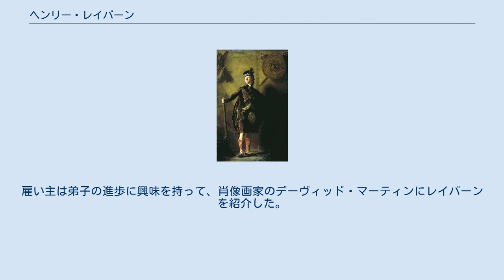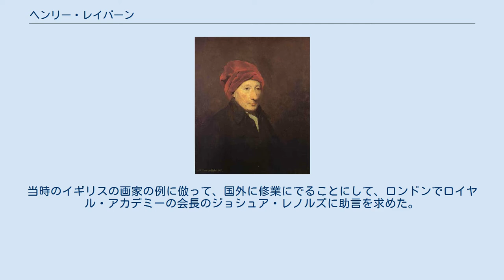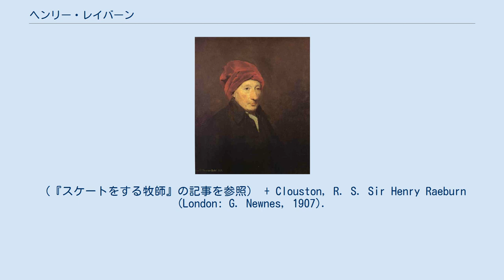ヘンリー・レイバーン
レイバーンの代表作の『スケートをする牧師』(1790年代) ヘンリー・レイバーン（Sir Henry Raeburn RA RSA FRSE、1756年3月4日 - 1823年7月8日）はイギリスの肖像画家である。
国王ジョージ4世の王室肖像画家を務めた。
 エディンバラに近いStockbridgeで工場主の息子に生まれた。
両親を亡くした後、12歳年上の兄に育てられた。
15歳でエディンバラで金細工師の徒弟になり、象牙に細密画を描く仕事をし、ミニアチュールを描くようになり、その絵は人気が出て、支援者を得ることができ、独学で油絵も描くようになった。
雇い主は弟子の進歩に興味を持って、肖像画家のデーヴィッド・マーティンにレイバーンを紹介した。
マーティンは当時エディンバラで最も人気のあった肖像画家、アラン・ラムゼーのお気に入りの弟子であった。
マーティンから肖像画を借りて模写して技術を向上させ、画家になることを決意した。
 20代の初めに、たまたま知り合って肖像画を描くことになった若い伯爵の未亡人に気に入られ、知り合って1月足らずで結婚することになり、レイバーンに十分な持参金がもたらされた。
当時のイギリスの画家の例に倣って、国外に修業にでることにして、ロンドンでロイヤル・アカデミーの会長のジョシュア・レノルズに助言を求めた。
レノルズは、ローマでミケランジェロの作品を学ぶように助言し、紹介状を書いてくれた。
夫妻で移ったローマではスコットランド出身の画家、ゲイヴィン・ハミルトンやイタリアの画家、ポンペオ・バットーニ、画商のバイヤーズ(James Byers)らと知り合い、影響を受けた。
2年間のイタリア滞在の後、1787年にイギリスに帰国し、肖像画家として成功した。
 帰国後はほとんどの活動をエディンバラで行い、時折、ロンドンを訪れたが滞在は短期間だった。
そのため、固有のスタイルを守り、19世紀初めのスコットランドの画家たちに影響を与えたとされる。
1812年にエディンバラの芸術家協会の会長に選ばれた。
1814年にスコットランド王立協会の準会員に選ばれ、1815年に正会員になった。
1822年に国王ジョージ4世によってナイトに叙せられ、王室の肖像画家に任じられた。
 レイバーンの最も有名な作品は、『スケートをする牧師』であるが、この作品はレイバーンの作ではないとする研究者もいる。
（『スケートをする牧師』の記事を参照） + Clouston, R. S. Sir Henry Raeburn (London: G. Newnes, 1907).